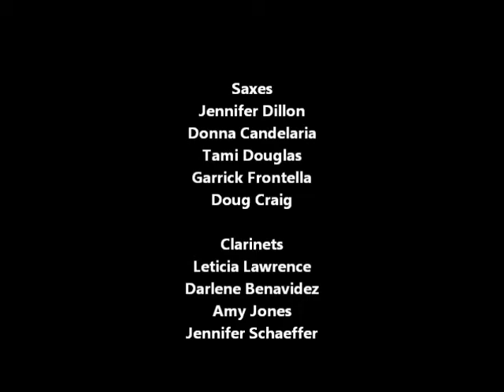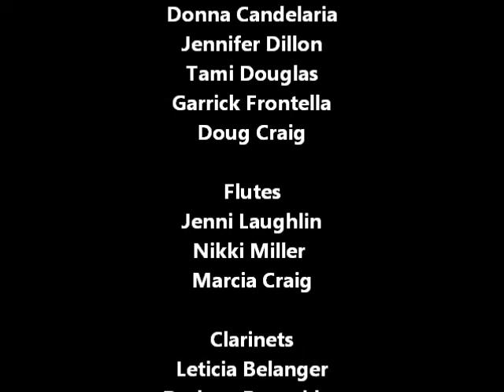Grand Valley High School Quiksilver Jazz Band Performances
Performances at Grand Valley High School, Parachute, Lee's Camera and Studio in Rifle, and the Cavalcade of Music in Colorado Springs. Don't Cry for Me Argentina, Leap Frog, Caravan, Pressure Cooker, Harlem Nocturne